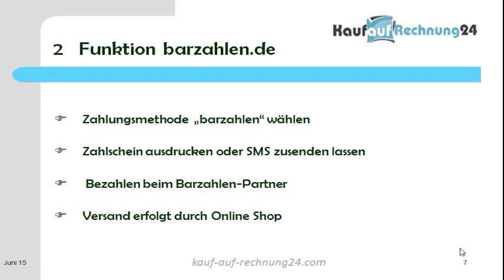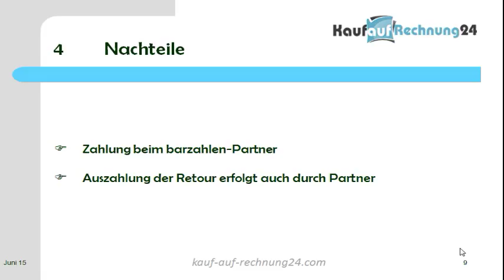So funktioniert barzahlen.de